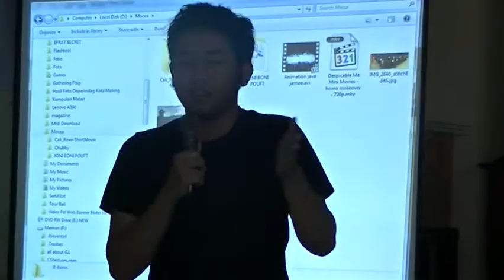NOMOSLECA: INKUBATOR KEWIRAUSAHAAN - Dokumen: 03/2014 (S1 ILMU KOMUNIKASI)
PELATIHAN ANIMASI INTERMEDIATE / 19-22 Maret 2014
Dokumen ini menampilkan pelatihan yang diselenggarakan oleh Bidang IATT Disperindag Jatim didukung Instruktur Inkubator Kewirausahaan TIK Malang (INKUDEMA), melibatkan Relawan JITC Malang dalam rangka penumbuhan dan pengembangan Wirausaha Industri Kreatif Telematika Motion Graphies Tingkat Lanjut.
Workshop Centre: JITC Malang, LPPM, dan Prodi Komunikasi UNMER Malang.

Catatan:
Dokumen ini bukan produk komersil, tetapi hanya merupakan produk dari proses pembelajaran praktikum saja. Mohon maaf serta pemahamannya, apabila terdapat kemiripan pesan-pesan maupun pemanfaatan latar musik yang dipergunakan.